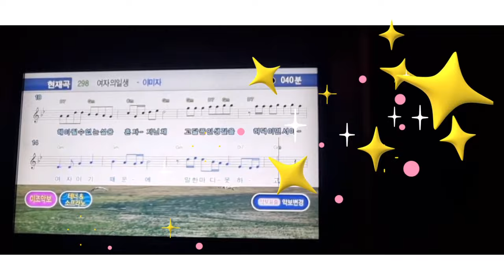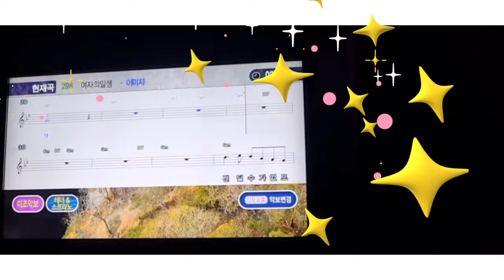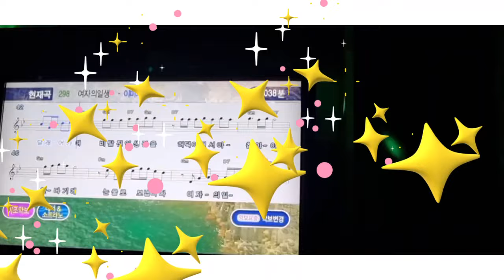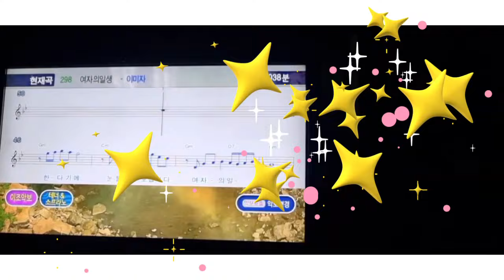여자의 일생#전노래를 못해요#울금날 그래서 올렸답니다#내멋대로 불러요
엄마가 식사가 끊겼어요 ㅜㅜ그런데 오늘은 아는분에 부고가 날아오고 내일은 암진단결과 한달이란 시간많을 부여받은 아는지인를 찾아가기로 했답니다 아~~인생이란 😭